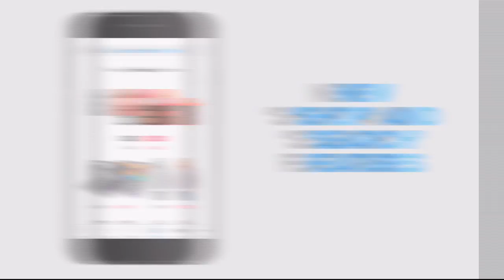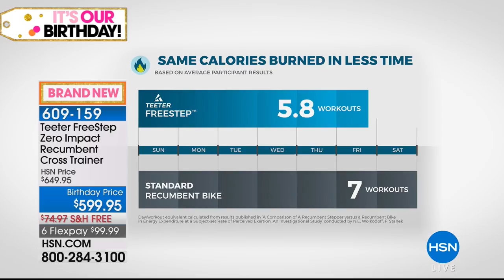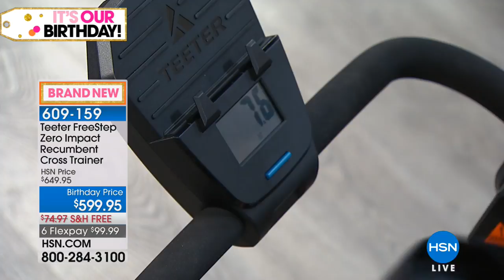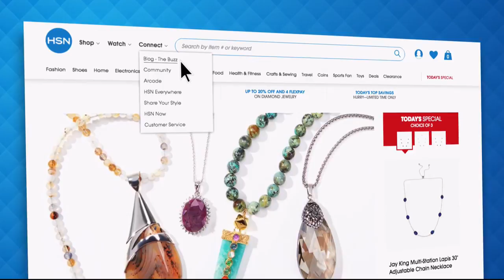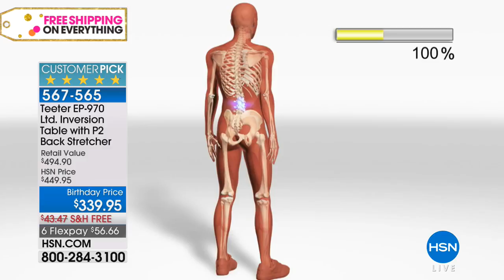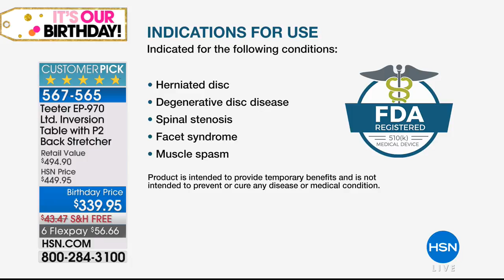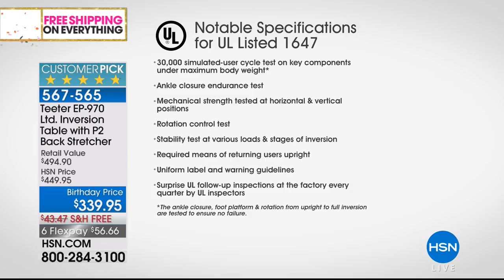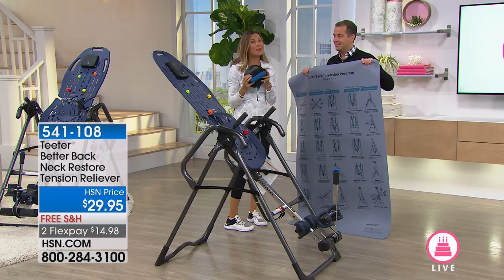HSN | Teeter Inversion Fitness Solution Celebration 07.22.2018 - 02 AM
Roger Teeter Inversion Table, relieves stress and improves posture, natural relief for all ages. Since 1981, inversion has been my work passion. Today, I am fortunate to have turned over the day-to-day running of the business to my daughter, Rylie, and her husband, Chris, and I focus on what I love, sharing the benefits of inversion. Celebrate HSN Birthday